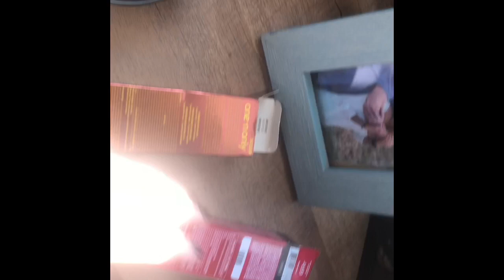Blonde to Red | hair transformation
Redken 6rr

Argan oil light choc brown - One 'n Only 5CH Light Chocolate Brown Permanent Hair Color Cream 5CH Light Chocolate Brown

20 developer

Left the application on for 45 min

Facebook page :fitness talk with Tosha

Hubby has a reptile page Rumples Reptile on Facebook